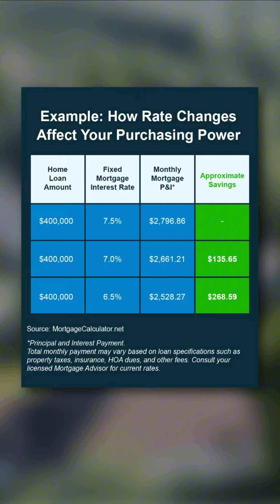The Truth About Mortgage Rates in 2024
Are you wondering what Mortgage Rates are expected to do in 2024?  Take a look at this.  Although rates are fluctuating even a small dip can be a huge savings for you.  Which may mean you could afford more Home for your money.

Looking to Live in Central Florida or the surrounding areas?  You've come to the right place.  Follow me for helpful tips on what to expect in this area.  From homes to entertainment, I'll give you the "Scoop."

Make it a Sunshine Day.